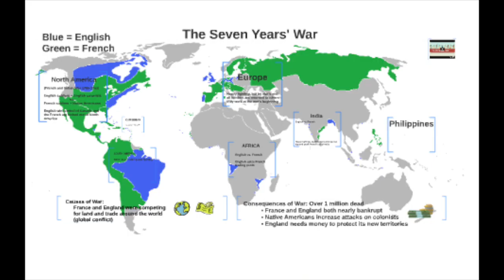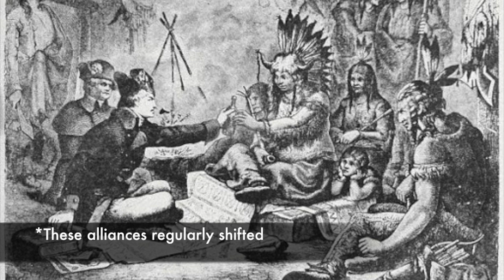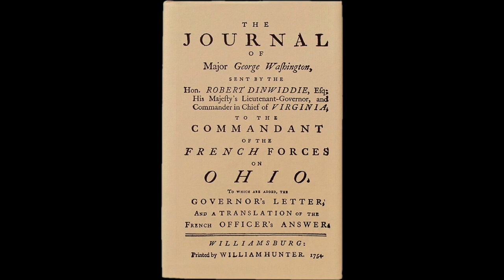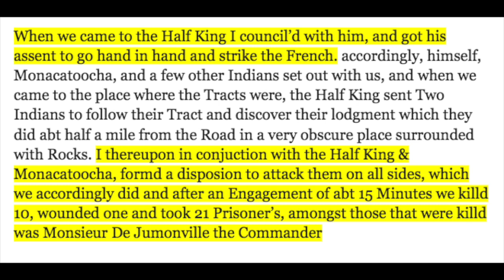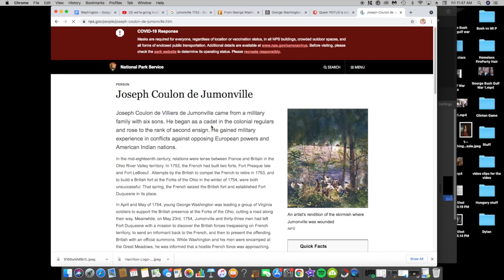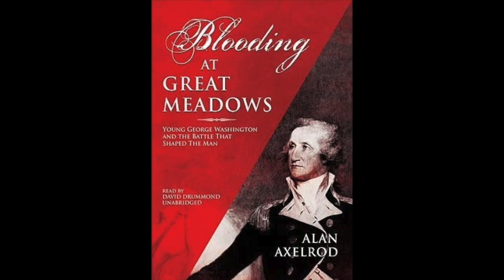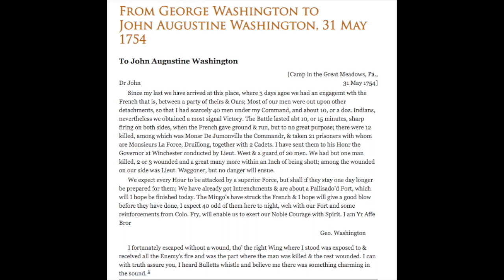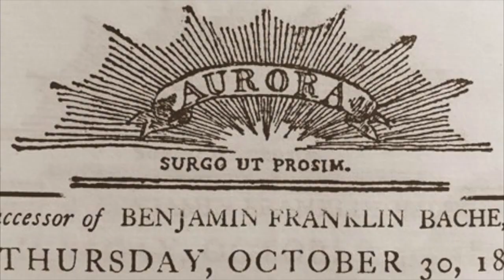Did George Washington Start a World War?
What really happened at Jumonville Glen. Queer POTUS investigates and learns something about how we do history along the way

Special thanks to Ms. Astronaut Cowboy Doctor for voicing Washington.

Books:
Ron Chernow’s “Washington”
“Blooding at Great Meadows” by Alan Axelrod
“Presidents and the Press” by Harold Holzer